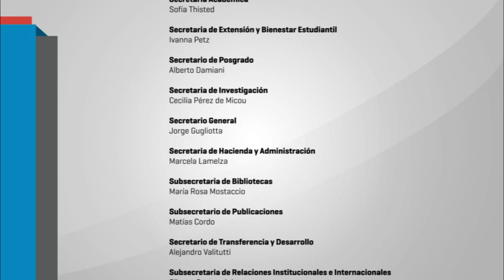Hugo Sinzheimer: Derecho del Trabajo, Democracia Económica y Constitución en la República de Weimar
Día y horario: jueves 28 de noviembre, 19 hs.

Lugar: Aula 151

Conferencista:  Dra. Leticia Vita
Doctora en Derecho Político, Abogada y Licenciada en Ciencia Política (UBA), Profesora Adjunta con Dedicación Exclusiva de Teoría del Estado, Facultad de Derecho (UBA). Investigadora del CONICET. Ex becaria del Servicio Alemán de Intercambio Académico y del Instituto Max Planck de Historia del Derecho Europeo.

Título de la conferencia: Hugo Sinzheimer: Derecho del Trabajo, Democracia Económica y Constitución en la República de Weimar

Resumen de contenidos: Hugo Sinzheimer (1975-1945) no sólo fue uno de los pioneros del derecho del trabajo en Alemania sino que, además, tuvo un rol clave en el diseño del apartado económico y social de la así llamada Constitución de Weimar. Esta presentación busca rastrear el legado de este verdadero “jurista universal”: eximio docente, académico, abogado del foro y en el ámbito público, un notable orador. Sus ideas le dieron forma y contenido al derecho laboral alemán naciente pero además representan un compromiso claro con la dignidad de la clase trabajadora y la igualdad. Como tantos otros juristas de origen judío de esa época, Sinzheimer fue perseguido, encarcelado y tuvo que exiliarse fuera de Alemania. Vivió varios años escondido en Holanda, donde murió a pocos días de la derrota alemana. Su legado, sin embargo, subsiste en sus múltiples discípulos y en su obra, que excede en su contenido al mundo del derecho.

Presentador de la conferencista: Lic. Pablo Dreizik.